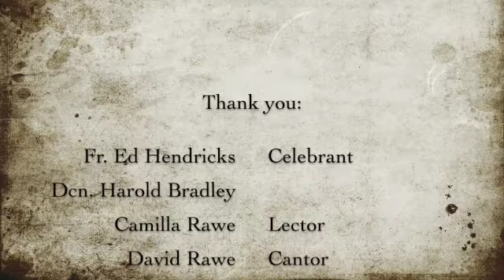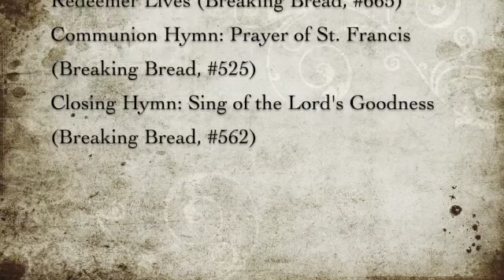The Thirteenth Sunday in Ordinary Time: June 27, 2021 SD 480p